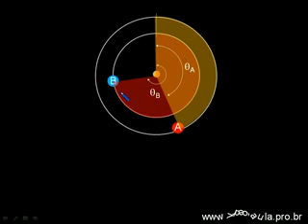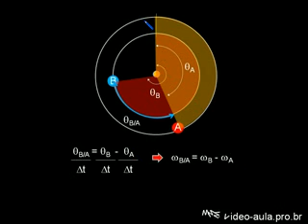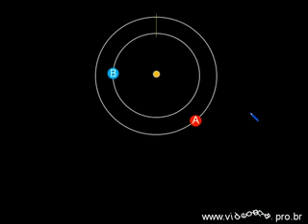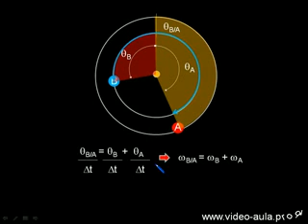Velocidade angular relativa